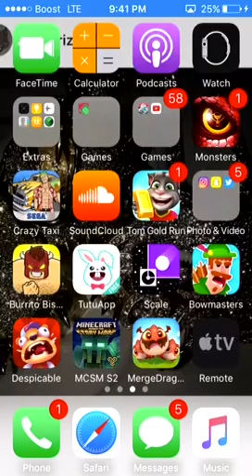My first ever legendary on monster legends